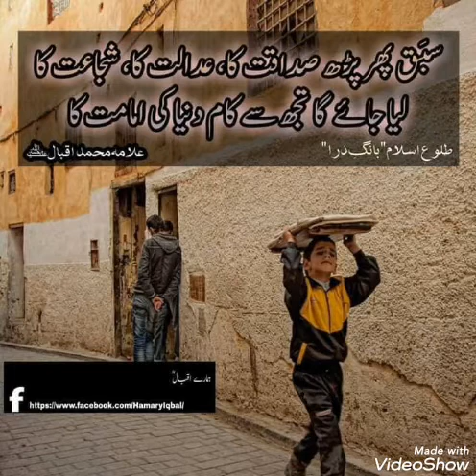Darood with Kalaam e Iqbal by Muhammad Ali momidd #03445955501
درود شریف بمع کلامِ علامہ محمد اقبال(رح)